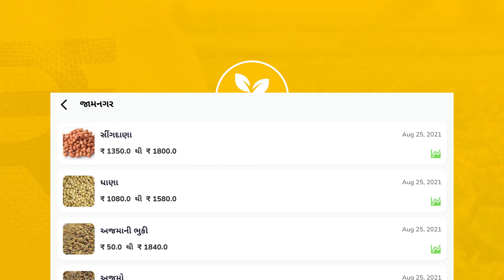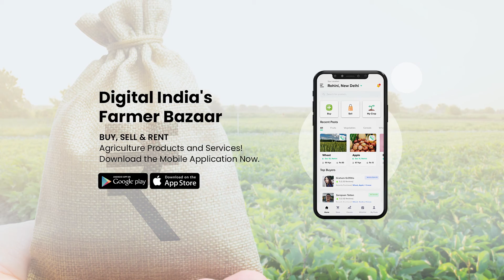25.08.2021 Jamnagar Mandi Bhav | Jamnagar APMC Rates | જામનગર મંડી ભાવ | આજના જામનગર બજાર ભાવ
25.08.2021 Commodity price | આજના બજાર ભાવ | જામનગર APMC ના ભાવ